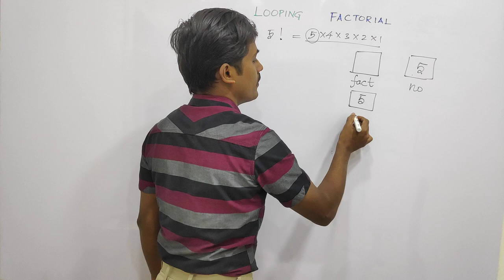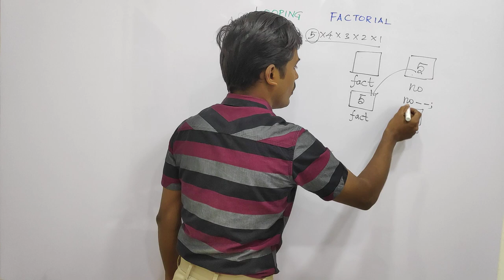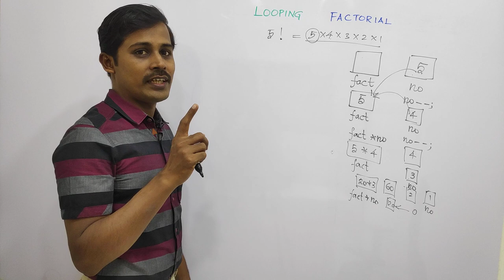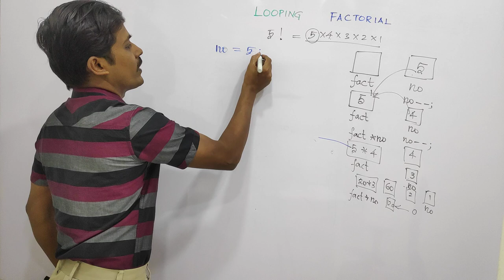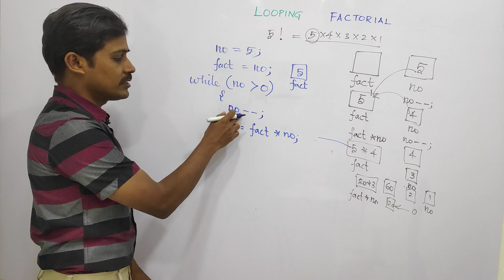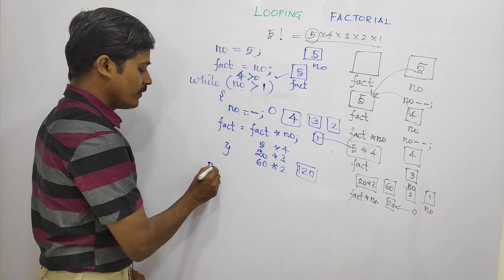Factorial -தமிழில் Programming - Payilagam.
Learn Factorial - தமிழில் Programming.

1) Java in Tamil
 2) Programming in Tamil
3) Data Structures and Recursion in Tamil
 4) Exception Handling in Tamil
5) Java String in Tamil
6) Java Collection in Tamil
7) Java Regular Expression in Tamil
8) Java File Reading, Writing in Tamil
9) Java Collection in Tamil